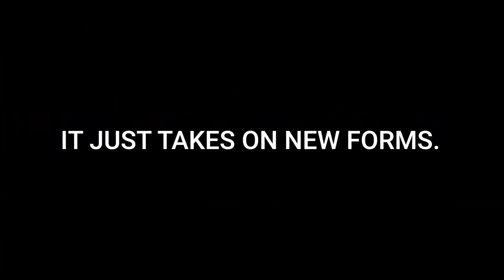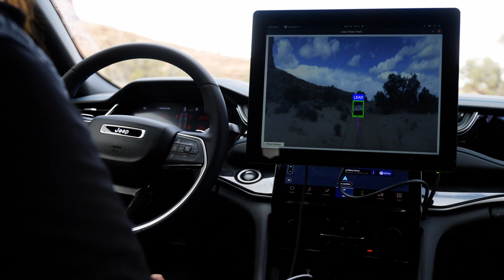Jeep AI & Autonomous Off-Road Driving Glimpse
Coinciding with National Autonomous Vehicle Day in the USA, the Jeep® brand is providing a glimpse of its future-generation, advanced, off-road driving technology.

In Moab, Utah, a team led by Neda Cvijetic, head of AI & autonomous driving at Stellantis, tested the latest prototypes of automated off-road driving technology being exclusively developed for the Jeep brand.

Installed in two electrified Jeep Grand Cherokee 4xe models, this AI and autonomous off-road driving technology can enhance the experiences of seasoned off-roaders, as well of customers who are new to driving the trail. This technology will also help Jeep SUV owners in challenging everyday driving conditions. Jeep brand is at the forefront of developing automated off-road driving technology, alongside its growing leadership in off-road electrification with its expanding range of 4xe SUVs.

Jeep brand will release a full video showcasing the future generation of its advanced autonomous off-road driving technology this summer.

Source : Jeep